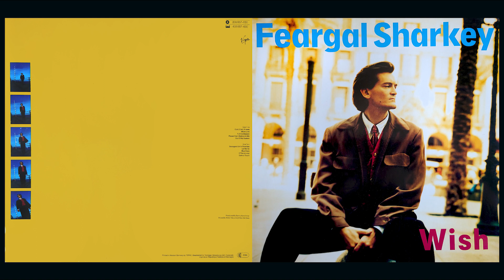Feargal Sharkey - Cold, Cold, Streets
Backing Vocals – Arnold McCuller, David Lasley
Drums – Steve Jordan
Guitar, Keyboards – Danny Kortchmar
Written-By – D. Kortchmar, D. Lasley, F.S. Sharkey

Cold, Cold, Streets

Every time I go away
I say a prayer I find the strength to stay
Just strong enough to clear my mind
Just long enough to keep you mine
For I need another day to find another way to hold on
Just another day to find another way to hold on

For I might never find my way through the cold cold streets
That lead me to your heart girl
I might never find the strength to try to make it sweet
Take me to your heart girl

Now you told me our love was real
And you'd take a chance on what you feel
But you don't believe what your own eyes see
But I would look if it was up to me

Hold on
Hold on to the one you need don't let her slip away
Hold on
Hold on to the one you love and tell her every day

Now at last my lesson's learned
And I've heard your cries until my eyes have burned
So thank you girl I'll always be
Yours in love eternally